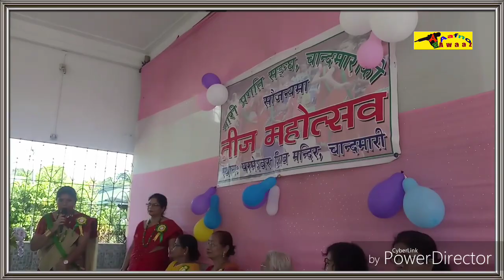Teez festival , नारी प्रगति संघ चान्दमारी , तेजपूर ।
On 25 / 8 / 2019  from Tezpur  , Sonitpur  , Assam.